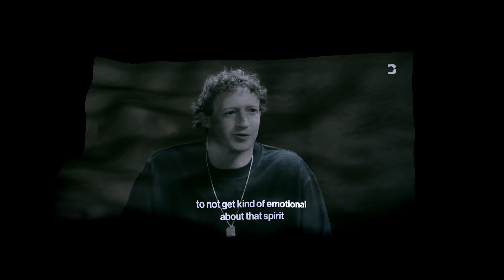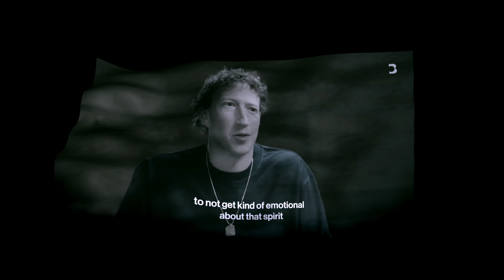Mark Zuckerberg, got a new look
I really don't care Mark, got a new look not one bit but we can't forget he was used by the enemy became the enemy to censore Americans citizens working against the 1st Amendment and also allowing Government Propaganda and disinformation.

A new look doesn't make you a new person you are still a deep state Agenda..

Can Mark Z, be reedemed?  Yes... take Elon Musk, as an example a simple sorry or change of look is not enough.

And Yes, Trump, will win and clean up the mess left behind by the deep state.